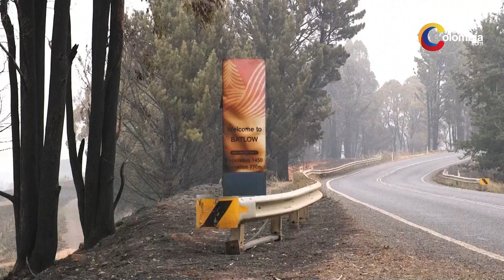Incendios en Australia | El humo de los incendios llegó a Chile y Argentina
El incendio de Australia, es considerados uno de los peores del siglo con casi seis millones de hectáreas calcinadas. Sin embargo, el impacto ambiental no se queda solo en Australia, pues en las últimas horas se ha reportado la llegada de humo procedente de este país, a territorio chileno y argentino.